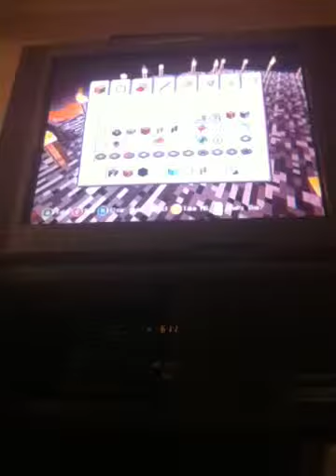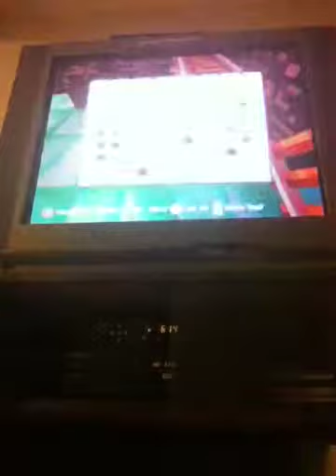PRANK WARS- MINECRAFT ELEVATOR